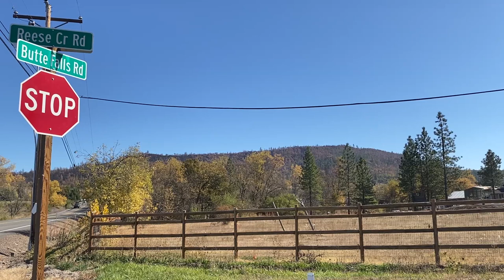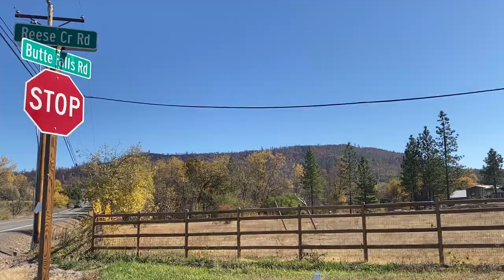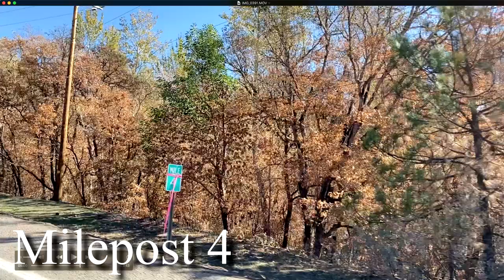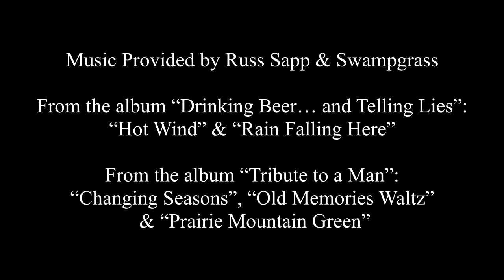2020 Labor Day Fires: South Obenchain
This is the seventh video in an ORWW series depicting the September 7-8, 2020 Labor Day Fires in western Oregon. The immediate aftermath of these fires was videotaped by Dr. Bob Zybach and McKenzie Peters of NW Maps Co. from highway access routes shortly after they were opened to the public.

The South Obenchain Fire in Jackson County was videotaped on October 25, 2020. North and South views of the fire's aftermath were documented from Milepost 1 (old Reese Creek School) to Milepost 7 on Butte Falls Road, as shown on the maps. Music is by Russ Sapp and Swampgrass.

Index. 2020 Labor Day Fires: South Obenchain Fire (23 min., 44 sec.)

Bob Zybach: Introduction (0:09)
McKenzie Peters: Videotaping Process (0:57)
Maps: Location and Wildfire Perimeter (1:27​)

Reese Creek Road, heading North, East view (4:36)
00:17 Reese Creek Road/Butte Falls Road intersection (4:57)

Russ Sapp and Swampgrass: "Hot Wind" (5:05)

Butte Falls Road, heading East, South view (5:12)
Milepost 1 (5:24)
Milepost 2 (7:00)
Reese Creek Private Road (7:11)
Obenchain Mountain (8:40)
Milepost 3 (8:53)

Russ Sapp and Swampgrass: "Rain Falling Here" (8:57)

Open Range (9:20)
Milepost 4 (10:21)
Milepost 5 (11:47)
Round Top (11:53)
Oak Scrublands (12:41)
Bob: Oak Scrublands, Salvage & Reforestation (12:46)

Russ Sapp and Swampgrass: "Changing Seasons" (13:04)

Milepost 6 (13:14)
Butte Falls Road, heading West, North view (14:30)
Crowfoot Road (14:30)

Hug Sapp and Swampgrass: "Prairie Mountain Green" (17:18)

Jackson County Reese Creek Gravel Pit (17:52)
Vestal Butte (19:45)

Gary Banowetz and Swampgrass: "Old Memories Waltz" (20:52)

Ranch For Sale (22:29)
Reese Creek Ranch (23:06)
Credits: (23:26)